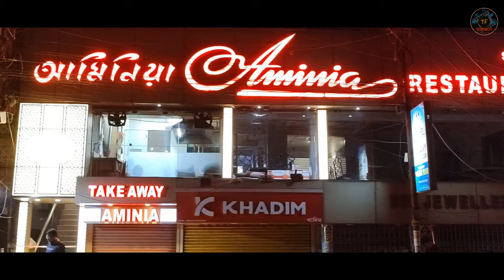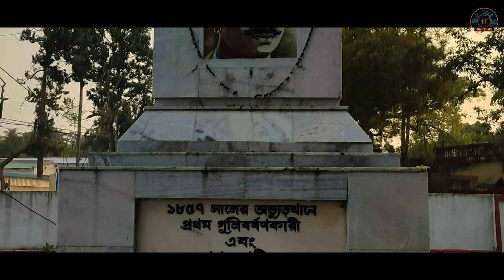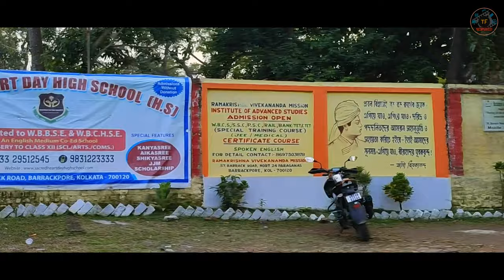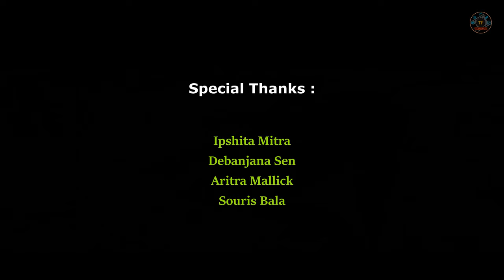Extended View Of Barrackpore || Part 2 || Barrackpore Cantonment.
Again, We are back with a new video. This is the second part of the Extended View of Barrackpore Documentary. Check it out and let us know your valuable feedback. Give Feedback in the Comment section below. Cinematic views are captured with Drone and Mobile Camera. This video includes clips of the Barrackpore Cantonment Area and surroundings.

Instruments Used :
1. DJI Mavic Mini
2. Redmi Note 10 pro Max
3. Moto G60

Description of the video :

Directed By : Aaditya & Soumya .
Videography : Souris and Debdeep .
Editing and Special Effects : Exposure Triangle .
Special Thanks : Ipshita, Debanjana, Aritra, Souris, Suvojit, Debdeep .

1.   Track: Diviners, IZECOLD, Tim Beeren - This Time (ft. CRVN & Molly Ann) [NCS10 Release]

2.    Track: Lost Sky - Vision pt. II (feat. She Is Jules) [NCS10 Release]